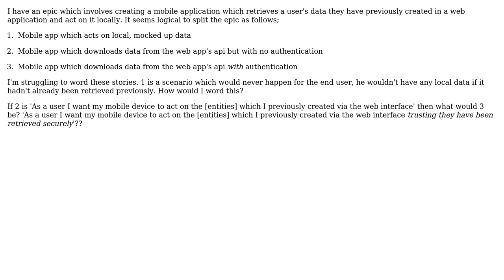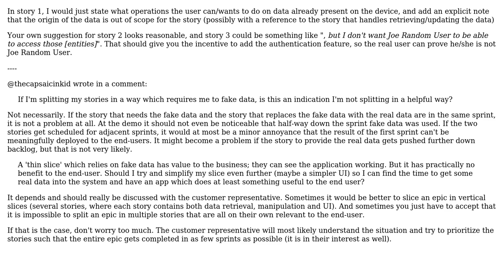Software Engineering: How to word user stories which have been split from a larger epic?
With thanks & praise to God, and with thanks to the many people who have made this project possible! | Content (except music & images) licensed under CC BY-SA | Music | Images & others | With thanks to user SeeNoWeevil user Bart van Ingen Schenau and the Stack Exchange Network Trademarks are property of their respective owners. You are responsible for your own actions.